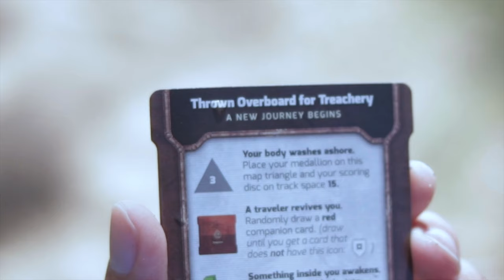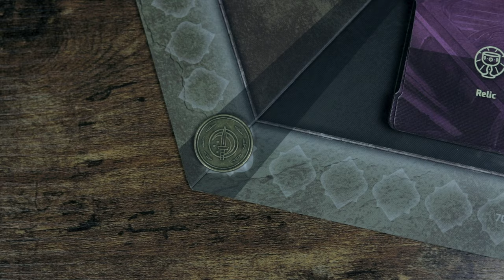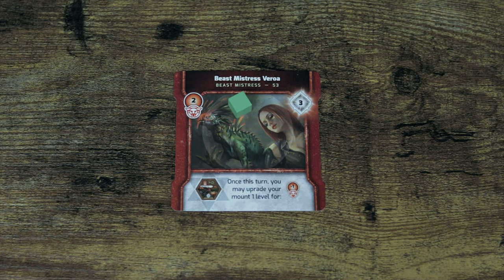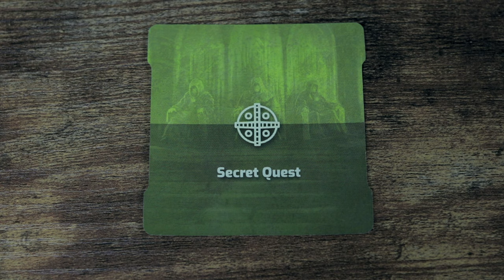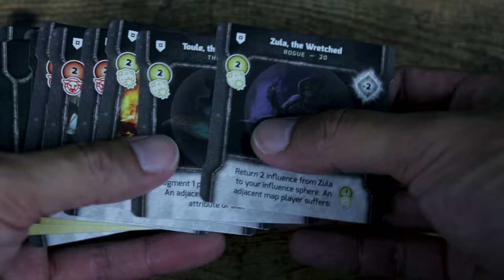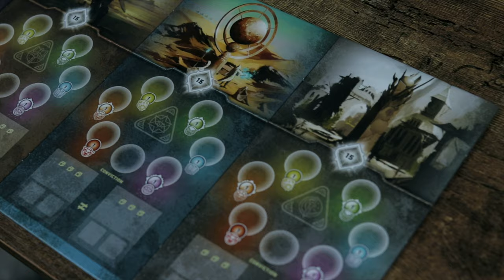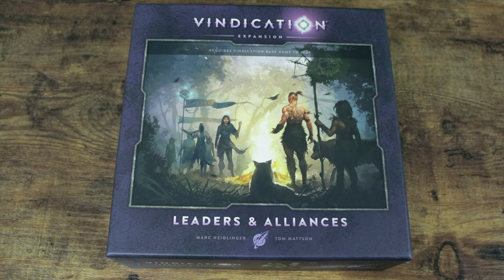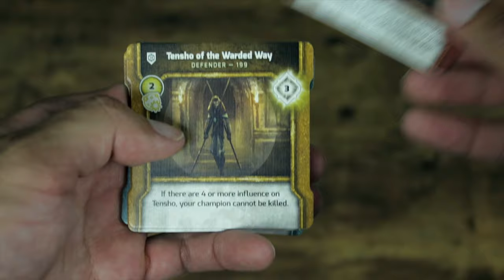Vindication Tutorial-ALL Expansions!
Vindication is designed by Marc Neidlinger/ Artists include Noah Adelman, Brett Carville, Emiliano Cordoba, Bartek Fedyczak, Noemi Konkoly and Phu Thieu/ Published by Orange Nebula, LLC

Plays in 45-150 min, 1-5 players

Main Camera
Second Camera
B-Roll Lens
All-around lens (used for 90% of my videos up till now!)
Latest lens I'm using
Action Camera (for diversifying shots, water shots):

Favorite Bags:
ULTIMATE go-to carry!
Travel Bag
Organizer that keeps me SANE

My Studio Setup:
AMAZING Lights
Cheap but clean lighting
Black vinyl wrapping for ANY surface
LED strip lights

SOCIALS!